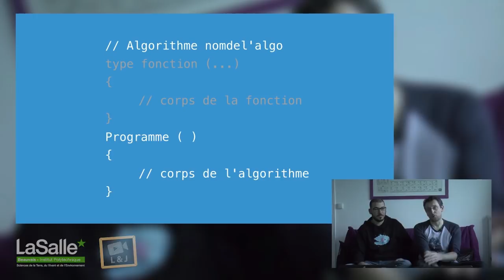Algorithmique - Pseudo-code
Hello ! On se retrouve avec le pseudo-code, ce langage qui nous servira de syntaxe commune pour écrire tous nos algorithmes sur PAPIER. Découvrir la chaîne